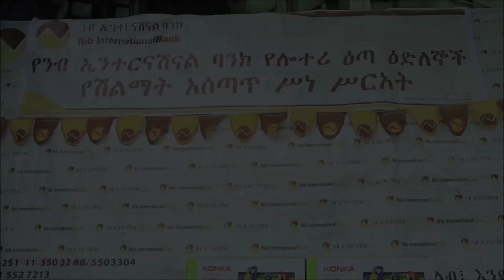A newlywed couple were lucky enough to win a brand new car from Nib International Bank Lottery Prize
A newlywed Ethiopian couple were lucky enough to win a brand new car from Nib International Bank Lottery Prize